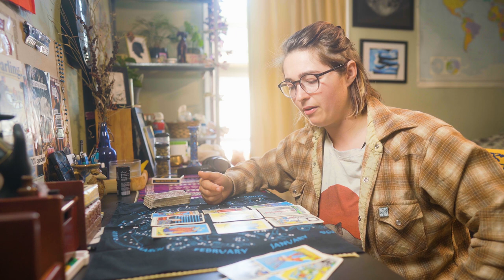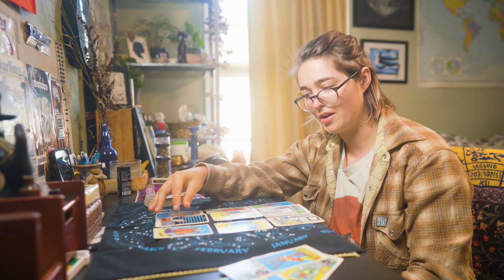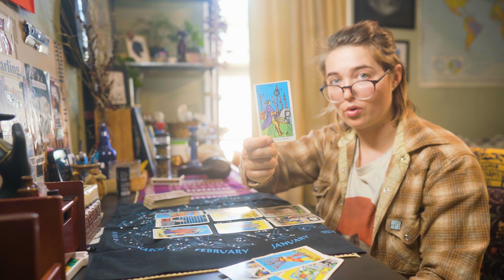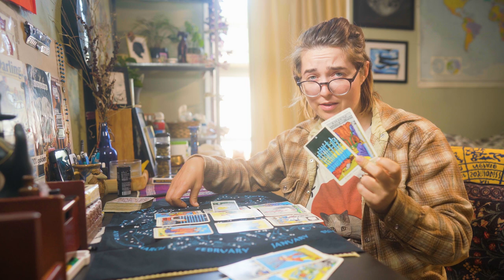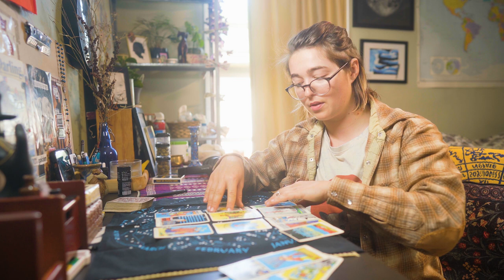✨WEEKLY ENERGY✨ 999 CLEAR THE PAST | JUNE 12-18 COLLECTIVE ASTROLOGY UPDATE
✅  HARMONIZE THOUGHTS WITH FEELINGS
✅  APPROACH WITH REALNESS
✅  SAY WHAT IT IS YOU WANT OR NEED
✅  NURTURE THE GARDEN OF YOU
✅  LOSING ENTHUSIASM

Be like the ancient kings and queens and align to the cosmic transits above. Come back each week for updates on what the planets and stars are doing and how that affects us here on Earth.